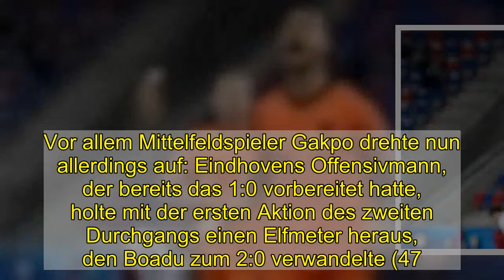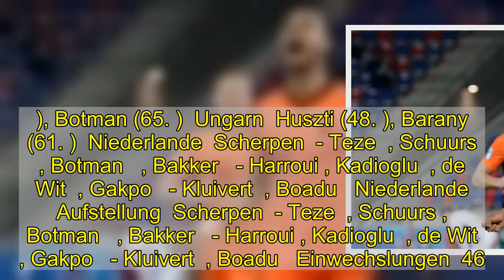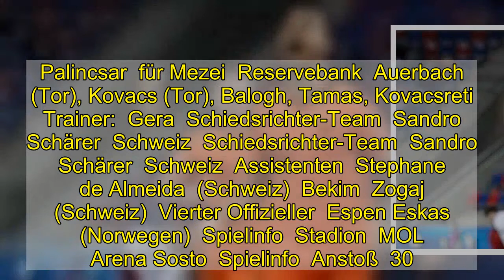An vier Toren direkt beteiligt: Gakpo führt Oranje ins Viertelfinale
Die niederländische U-21-Nationalmannschaft hat in Gruppe A gemeinsam mit Deutschland den Sprung ins Viertelfinale geschafft. Überragender Mann beim 6:1 gegen Ungarn war PSV-Mann Cody Gakpo.  Zwei Tore, zwei Vorlagen: Cody Gakpo war beim 6:1 gegen Ungarn bestens aufgelegt.  imago images  Mit der klaren Ausgangslage, dass nur ein Sieg gegen die bereits ausgeschiedenen Ungarn noch das Weiterkommen bringen könnte, gingen die Niederlande die Partie offensiv an. Das Vorhaben hätte sich beinahe aber schon früh deutlich erschwert. Ungarns auffälliger Angreifer Skribek hatte binnen weniger Momente zwei Großchancen für die Gastgeber, wurde aber zunächst von Torhüter Scherpen (11.) und dann von Innenverteidiger Schuurs (13.) noch spektakulär am Einschuss gehindert.  Erst im Anschluss wurde auch Oranje selbst gefährlicher, Ungarns Keeper Bese parierte gegen Kadioglu (20.) und Boadu (22.). Vor allem über den omnipräsenten Kluivert schnürten die Niederlande ihren Gegner nun zunehmend ein, allerdings ohne dabei große Möglichkeiten zu kreieren. Eine tolle Kombination brach dann kurz vor dem Pausenpfiff aber doch den Bann: Boadu leitete sehenswert mit der Hacke weiter auf Gakpo, der de Wit steilschickte. Der niederländische Kapitän war daraufhin durch und blieb vor Bese cool (42.).  Gakpo dreht auf  Trotz der Führung wechselte Oranje-Coach Erwin van de Looi zur Pause gleich dreifach und brachte unter anderem Herthas Zeefuik und den künftigen Leipziger Brobbey. Vor allem Mittelfeldspieler Gakpo drehte nun allerdings auf: Eindhovens Offensivmann, der bereits das 1:0 vorbereitet hatte, holte mit der ersten Aktion des zweiten Durchgangs einen Elfmeter heraus, den Boadu zum 2:0 verwandelte (47.).  Dann legte Gakpo noch seine Torbeteiligungen drei und vier nach - und durfte sich diesmal jeweils selbst als Schütze freuen: Zunächst traf er mit einem satten Flachschuss aus knapp 20 Metern (58.), dann vollendete er eine flache Hereingabe von Zeefuik zum 4:1 (70.). Die defensiv nun überforderten Ungarn hatten zwischenzeitlich durch einen Handelfmeter von Kapitän Bolla verkürzt (65.), bekamen in der Schlussphase aber noch eine echte Packung: Lille-Verteidiger Botman wuchtete eine Harroui-Ecke per Kopf ins Tor (87.), der künftige Leipziger Brobbey besorgte frei vor Bese schließlich den Endstand (89.).  Tore und Karten  1:0  de Wit (42')  2:0  Boadu (47', Foulelfmeter)  3:0  Gakpo (58')  3:1  Bolla (65', Handelfmeter)  4:1  Gakpo (70')  5:1  Botman (87')  6:1  Brobbey (89')  Tore und Karten  1:0  de Wit (42')  2:0  Boadu (47', Foulelfmeter)  3:0  Gakpo (58')  3:1  Bolla (65', Handelfmeter)  4:1  Gakpo (70')  5:1  Botman (87')  6:1  Brobbey (89')  Niederlande  Boadu (35. ), Botman (65. )  Ungarn  Huszti (48. ), Barany (61. )  Niederlande  Scherpen  - Teze  , Schuurs , Botman   , Bakker   - Harroui , Kadioglu  , de Wit  , Gakpo   - Kluivert  , Boadu   Niederlande  Aufstellung  Scherpen  - Teze  , Schuurs , Botman   , Bakker   - Harroui , Kadioglu  , de Wit  , Gakpo   - Klui